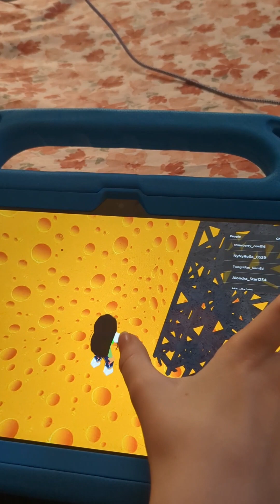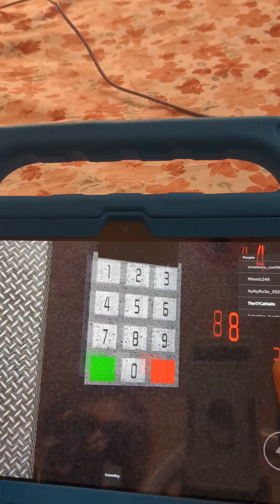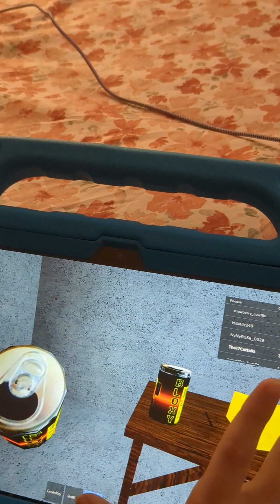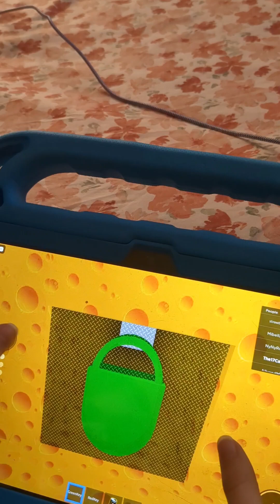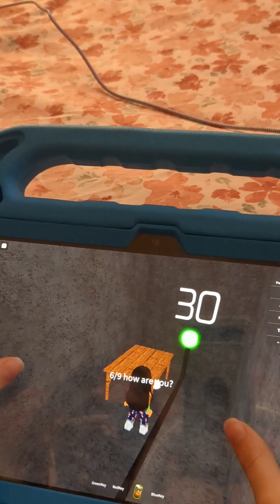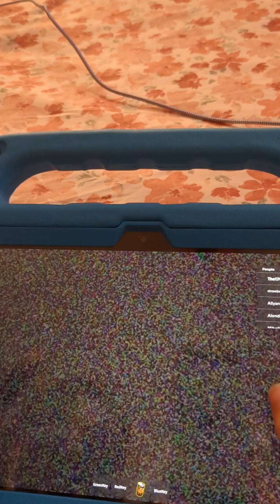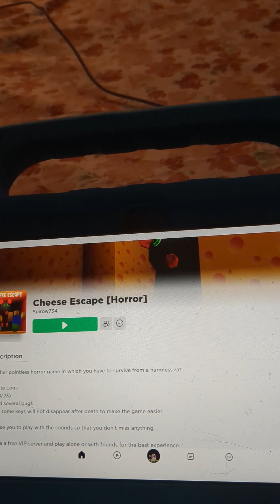tutorial on how to complete cheeses Escape! (Roblox) sorry about the coughing it was my sibling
A tutorial on how to complete a fun horror game, Cheeses escape is what it's called! A fat rat chases you around while you try to get out of his cheese maze and find keys! I think this game was very fun and a bit challenging! You would have to be smart, if you get caught you have to start over but the cheese you collect stays!  think about where the keys and locked doors were in the maze! If you are having trouble or are frustrated this is a great video for you!  ✨  ★